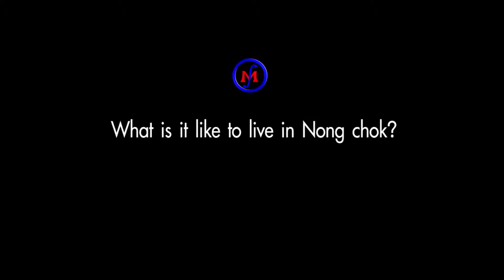Campus life at Mahanakorn University of Technology (MUT)